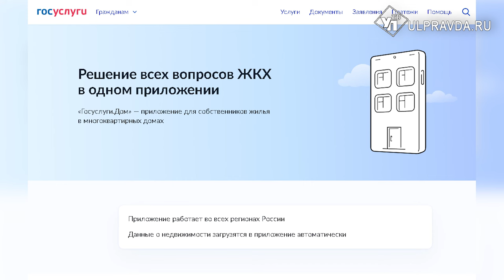Снег на голову. Что происходит на крышах домов в Ульяновске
Резкие перемены температур и обильные снегопады стали причиной многих проблем ульяновцев. Заснеженные дворы, тротуары и проезжую часть понемногу расчищают. Но помимо этого, жителей региона беспокоит и состояние крыш. Как обстоит ситуация, узнала наш корреспондент.